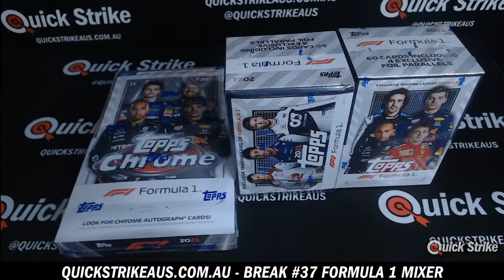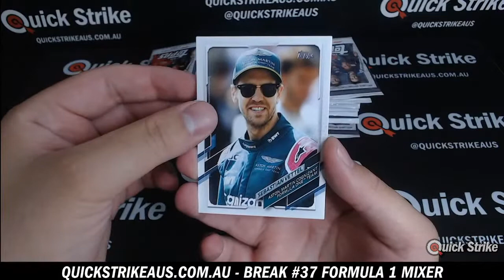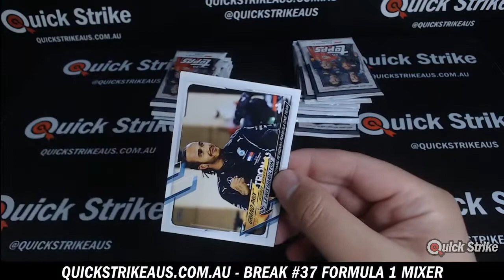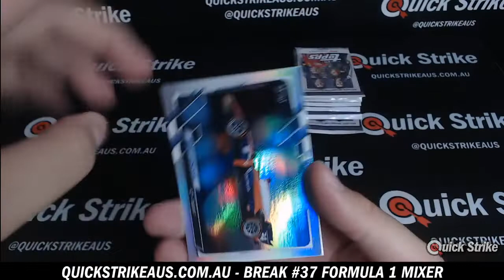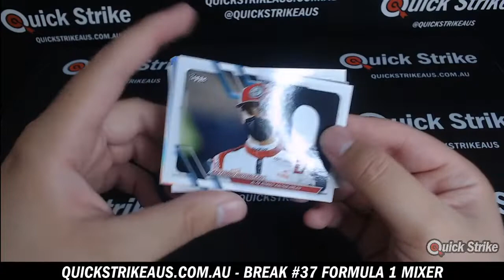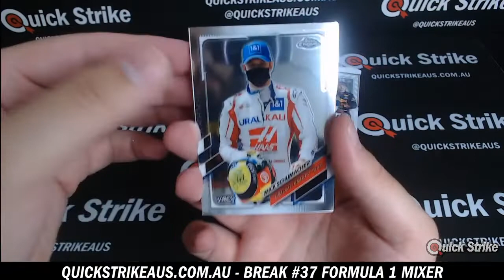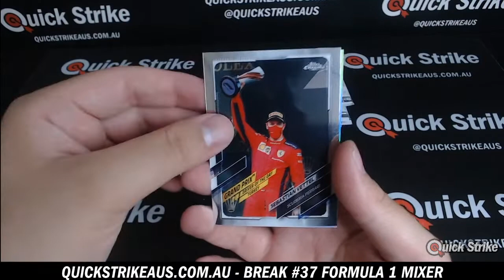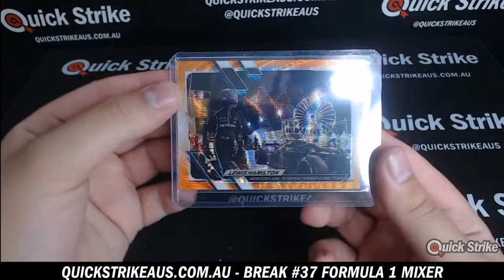BREAK #37 - F1 MIXER